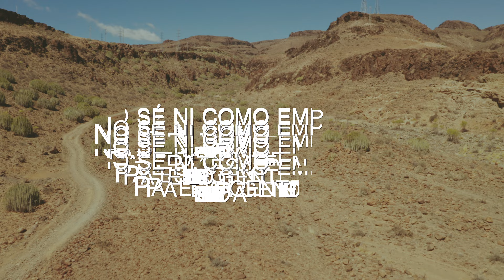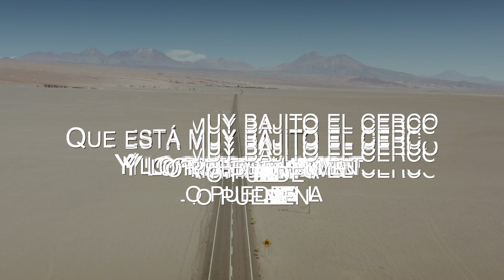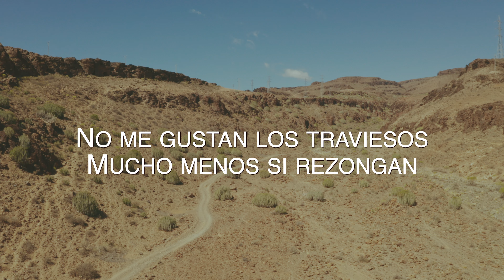Grupo Los De Chiwas - El Corrido De La Linea (Lyric Video)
¿Ya escuchaste lo más reciente de Grupo Los De Chiwas? ¡Disfruta el lyric video de "El Corrido De La Línea" su más reciente propuesta musical bajo el sello de Azteca Records!

CORRIDO DE LA LÍNEA/LOS DE CHIWAS

De corridos a corridos
Voy a echarles este al ruedo
No sé ni como empezarlo
Pa’ esa gente de respeto
Que trae comando de linces
Y con los nervios de acero.

Los radios en sus frecuencias
Claves especializadas
La raza se encuentra al 100
Y más esa de Chihuahua
Esa gente de la línea
No se raja para nada

Vale más que estén bien puestos
No le traten de brincar
Que está muy bajito el cerco
Y lo pueden lamentar
Los chivos están muy bravos
No los vayan a cornar

Para controlar la plaza
No es cuestión de batallar
Solo se trata de temple
Y cerebro pa’ pensar
Tener gente con talento
Y polvos pa’ comerciar

Z-10, dice adelante
R8 les informan
Preparen las caravanas
Vamos a cuidar la zona
No me gustan los traviesos
Mucho menos si rezongan

Ya me voy ya me despido
Un saludo al compa Chalo
Le da gracias al 2 letras
Por haberlo acomodado
También mando un saludo
A mi amigo el Z4.